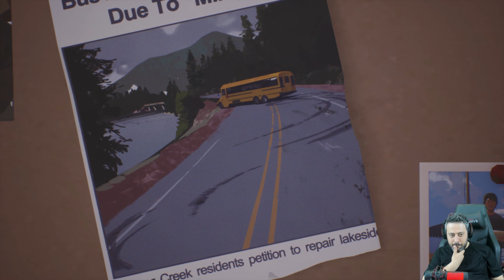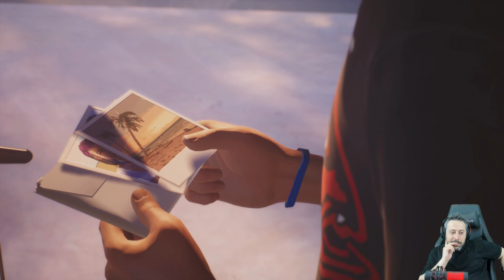Life is Strange 2 Türkçe Final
Sean ve Daniel Diaz kardeşler trajik bir kazanın ardından evden kaçarlar. Polisten korkan ve Daniel'in yeni telekinetik gücüyle başa çıkmaya çalışan çocuklar güvenli bir yer bulmak için Meksika'ya giderler.

16 yaşındaki Sean bir anda Daniel'in güvenliğini sağlamak, ona sığınacak yer bulmak ve onun doğru ile yanlışı ayırt edebilmesini sağlamakla sorumlu hale gelir. Sean ile vereceğiniz kararlar Diaz kardeşlerin kaderini ve karşılaştıkları herkesin hayatlarını değiştirecek.

Meksika'ya giden yol uzun ve tehlikelerle dolu. Bu, Sean ile Daniel'i sonsuza kadar birleştirebilecek veya bu kardeşliği yerle bir edebilecek bir yolculuk.